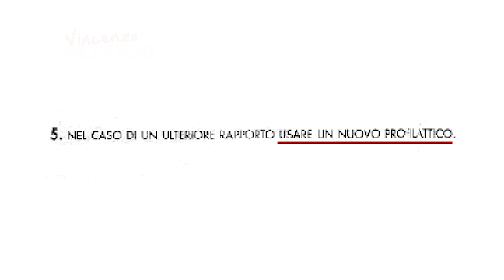PROFILATTICI ISTRUZIONI PER L'USO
Il bravissimo Vincenzo Olivieri in un'interpretazione sull'uso dei profilattici come da bugiardino allegato nelle confezioni! Realizzato al Teatro D'Annunzio nell'estate del 2007.